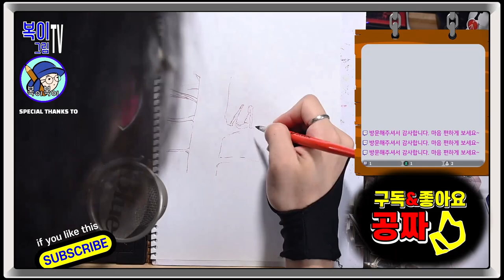복이복이의 그림그림 모아복이_펜으로 그리는 팬심 오즈의마법사 외